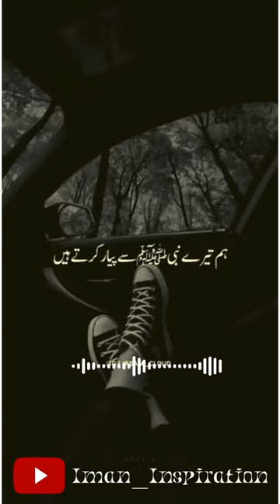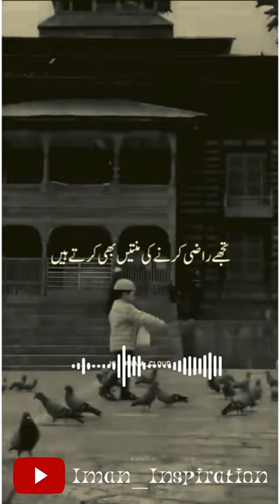Manalo apne Rab ko😭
Manalo apne Rab ko😭islam